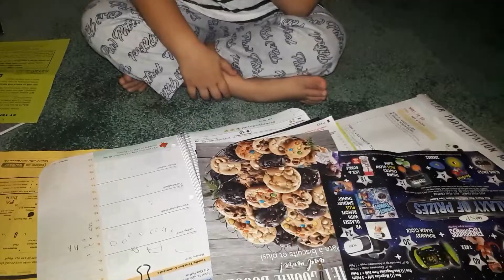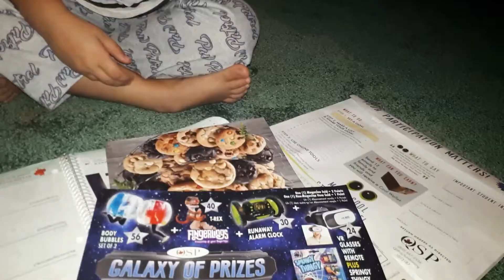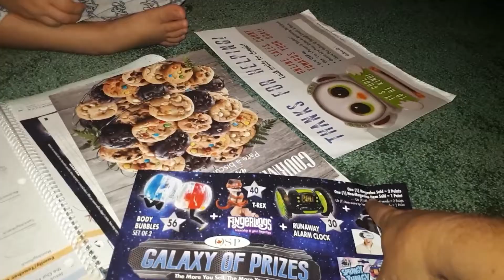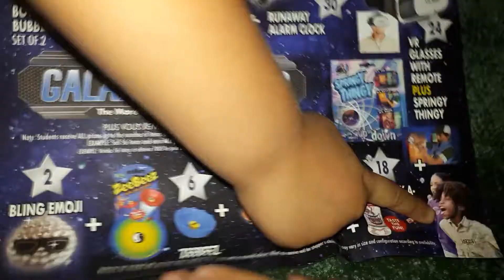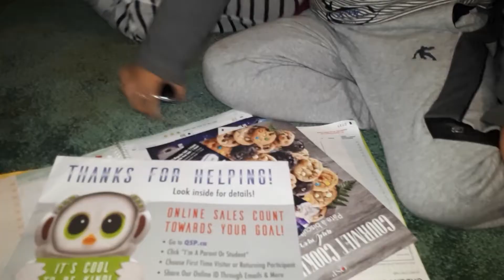Snuggles with Angel.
Angel is sick so it is snuggle tim.